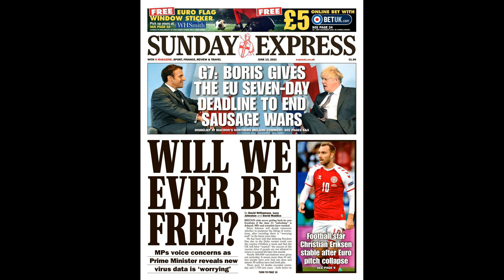Albania vs Poland suspended as Robert Lewandowski & Co walk off pitch after being pelted with b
Albania vs Poland suspended as Robert Lewandowski & Co walk off pitch after being pelted with bottles from home fans